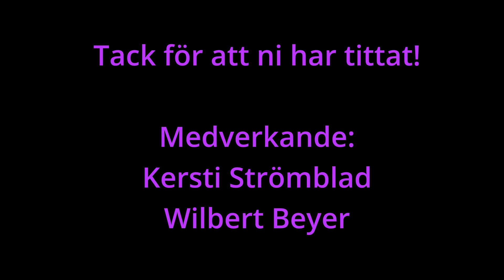2. Tankar om pandemin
Bonuspodd! Vi har ju egentligen tänkt publicera oss varannan söndag men här kommer ett nytt avsnitt som handlar om pandemin som vi just nu genomlever.

Medverkande: Kersti Strömblad, läkare och Wilbert Beyer, veterinär/f.d. jordbrukare.

I redaktionen: Erland Kornfeld och Horst-Henrik Liljeström.

Vill du vara med? Har du ett ämne som ska vara med? Vet du nån som borde vara med? Hör av dig!